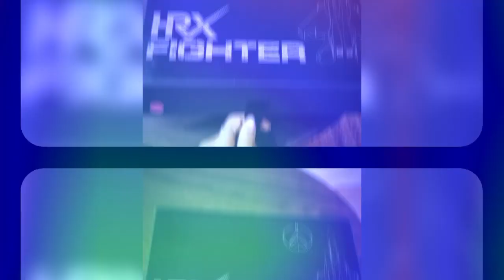shooting of FIGHTER completely finished | FIGHTER teaser trailer Hrithik Roshan